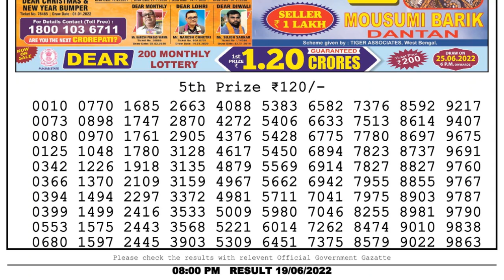🔴Dear Lottery Sambad Live 8pm today 19.06.22 Nagaland State Lottery Result